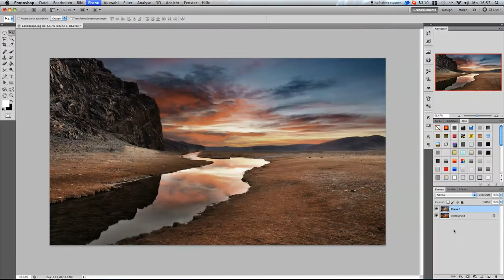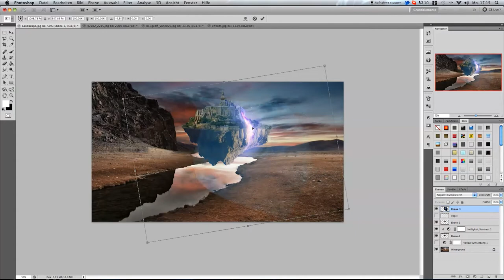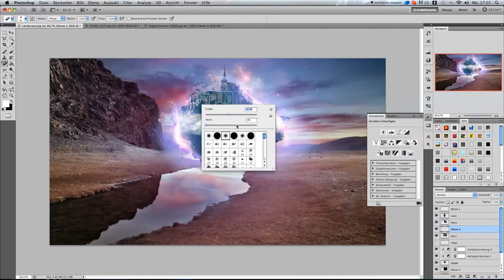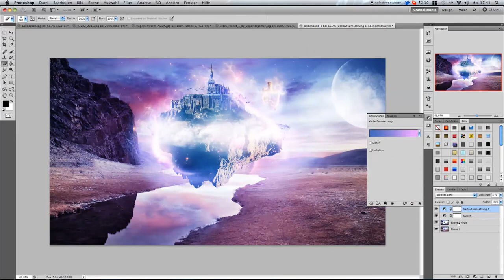Dream Castle - Speed Art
Just another cool Photomanipulation with nice colors i hope you enjoi it :D